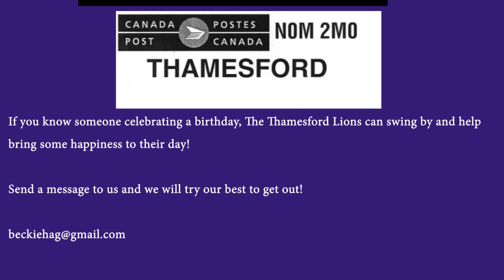Thamesford Lions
Thamesford Lions are trying to help bring some cheer to peoples lives right now during these uncertain times! They are doing a great job at doingtheirpart to bring the community some smiles! Please message us if you are in the area and know someone who is celebrating a birthday! We will try and swing by!

Edited by Ayden Haggerty